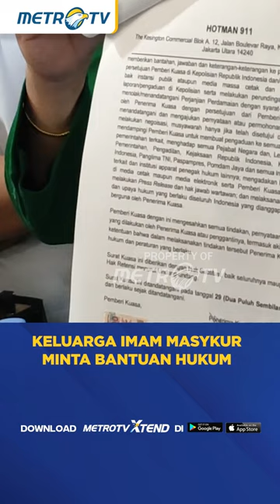Keluarga Imam Masykur Minta Bantuan Hukum